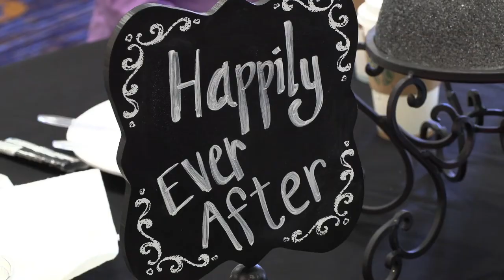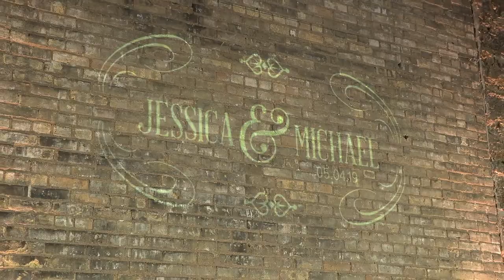Kite Wedding Trailer - Jessica & Michael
Shoutouts:
VDO Productions for making the trailer
Events By Tess for making our dream day come true